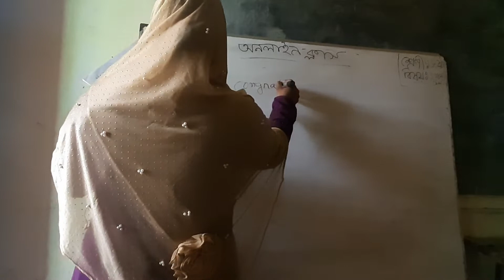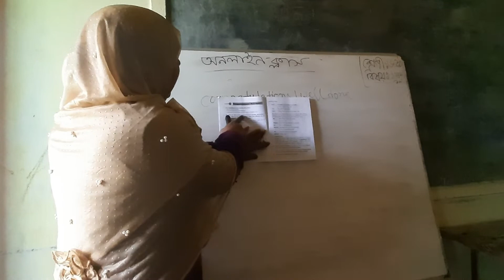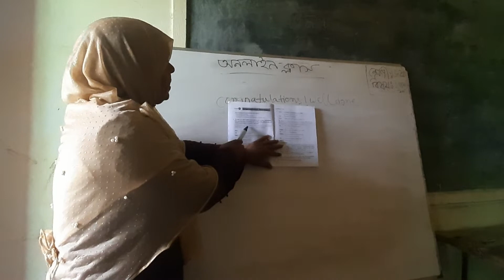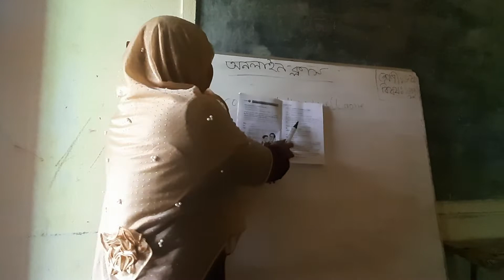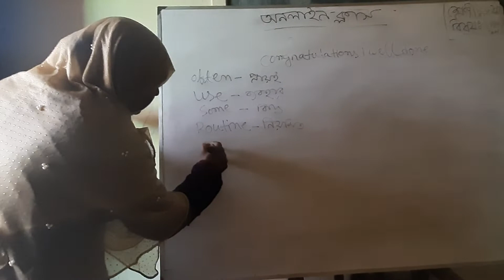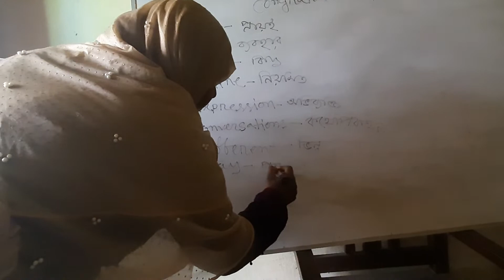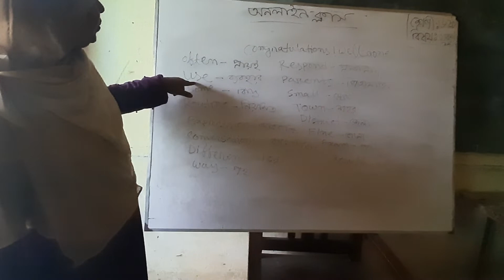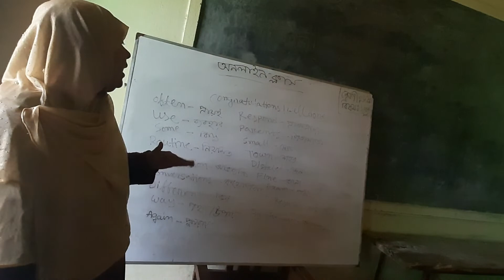Class:Six,Jubject:English 1st,Fatima Tuz Johura, Ambaria Secondary School, Khoksha - Kushtia